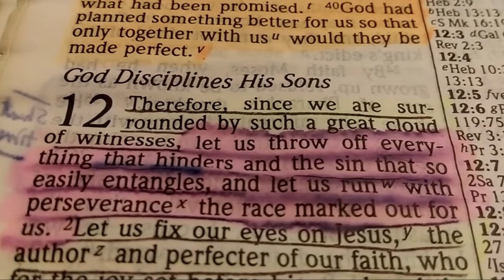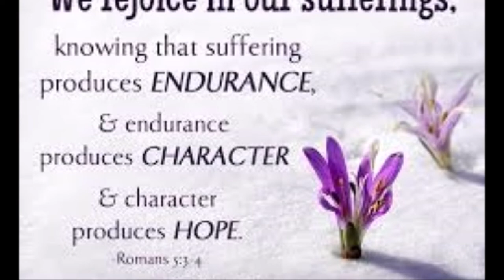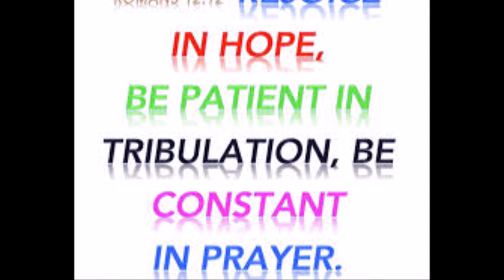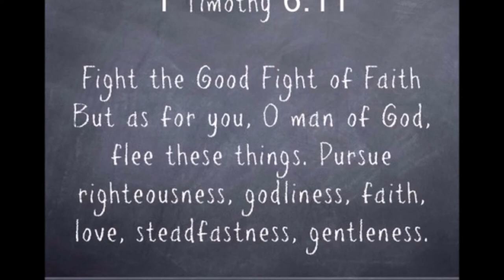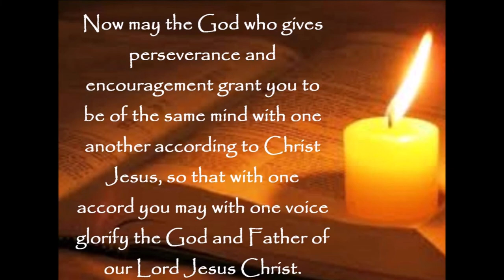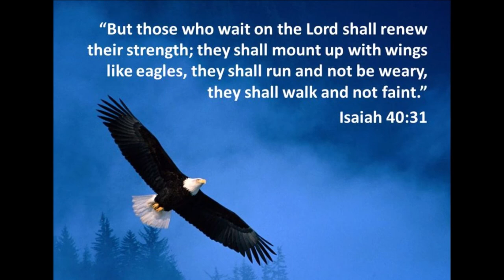Be - Patient - In a Nutshell - Bro. Prithivi Raj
Patience (SPR)

Heb. 12:1 says that let us run with perseverance the race marked out for us. It suggests that patience is required for victorious Christian living.

Every day, we meet so many situations, issues and problems, testing our patience. We have everything instantly; we are not willing to wait the slightest amount of time. We come across different kinds of delays and circumstances that cause us to lose our patience. We’ve become too used to immediate results. When we do not get things instantly, we lose patience. We are in a society that is in hurry for everything. Our world and society do not seem to encourage patience. Considering the circumstances we live in, cultivating patience would need us to swim against the stream.

The word “Patience” is noun – it refers to our nature, our Character, our level of endurance. Patience would refer to the forbearance under suffering and endurance in the face of adversity. Our level of patience is measured by how well we behave when we undergo frustration, irritation and mental agony.

It’s not easy to exercise patience. It goes against human nature. It’s contrary to our culture. But when we endure hardships patiently, we can receive the God intended blessings in our life. Abraham and Sarah waited 25 years to receive the promise of God. Joseph waited 13 years to reach God intended Palace from pit. Job was a wealthy man. He lost his crops, property, cattle, servants and his children. He waited patiently for the fulfillment of the plan of God in his life.

We suffer when we are impatient. Esau lost his birth right because of impatience. Israelites ended up committing idolatry when they lost patience to wait for Moses. Moses lost the entry to Promised Land because of impatience. Saul lost his kingship because of impatience. The road of impatience always leads to spiritual disaster.

Scripture tells us that patience emerges out of trials. The by-product of delays and trials is patience, the very thing we need. Patience is necessary for our Spiritual Maturity. While encountering problems, if we get impatient, we make mistakes and some of them will be very costly. So it is essential to exercise patience in problems. Proverbs 14:29 says, “A person of great understanding is patient, but a short temper is the height of stupidity.” When we allow our emotions to get out of control, we make bad choices. We also have to exercise patience with people. Ephesians 4:2 says, “Be humble and gentle in every way. Be patient with each other.”

To improve patience, we have to put some conscious efforts consistently. When situations trigger our impatience, it is better to avoid taking hasty decisions. Over expectations spoil our patience. We expect the environment and the people to conform to our expectations. Keeping our expectation in realistic level promote patience. Rom 15:5 says that God is the source of patience. So praying for patience would help to improve our patience. Gal 5:22 says that patience is fruit of spirit led life. So yielding ourselves to be led by Holy Spirit develops patience in us. May God enable us to cultivate patience on daily basis.
Regards | Prithvi Raj
By
Missions Coordinator
Saying Yes Jesus:
1. Acknowledge that you (along with all people) have sinned and fallen short of God’s standards.
2. Personally believe that Jesus Christ, who was God in human flesh, died for your sins on the cross and rose again. 1 Corinthians 15: 3 – 4